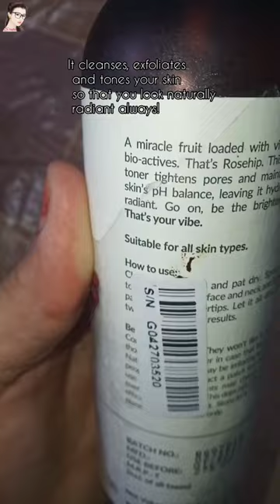How to Get Korean Glass Skin|| Korean Glass Skin Routine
S tuber
1. Mirabelle cosmetics korea papaya sheet mask
2. Good vibes Rose Hip Radiant Glow Face Serum
3. Good Vibes Rose hip Face Toner

Note- Everything you see in this video is created by me i.e s tuber. So kindly do not copy any picture or video without my permission. 🙏